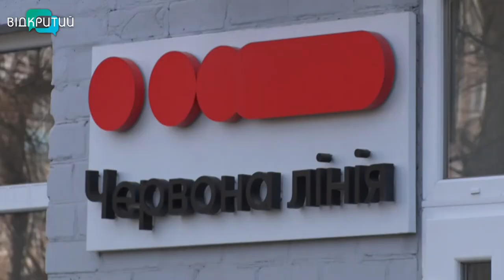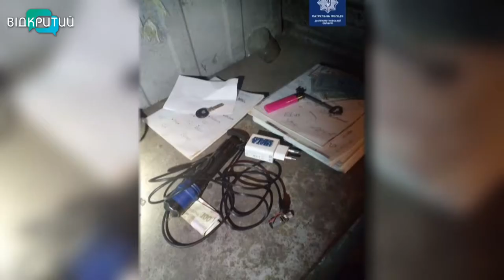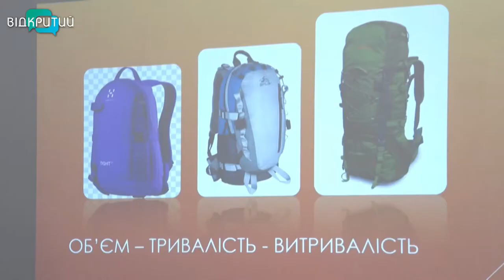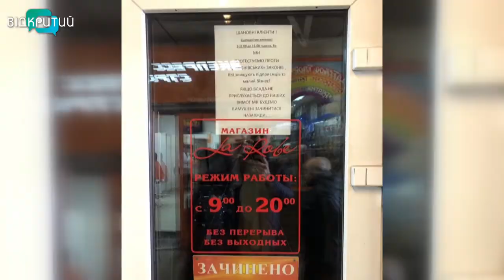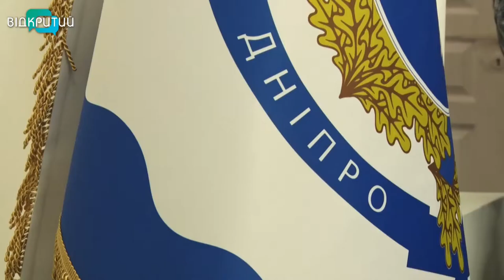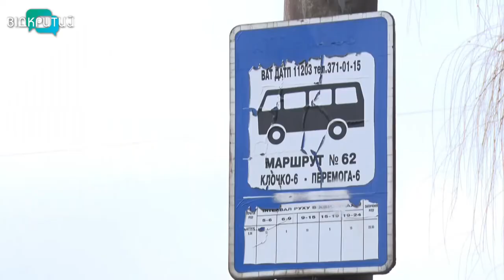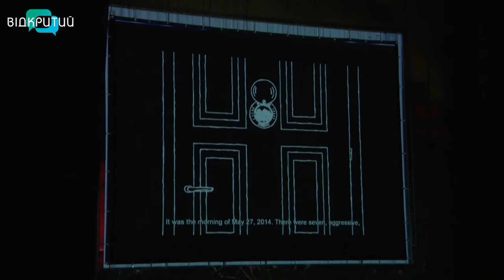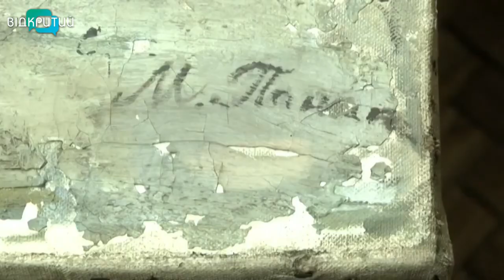Новини OPEN NEWS від 5 березня 2020 року 19:15